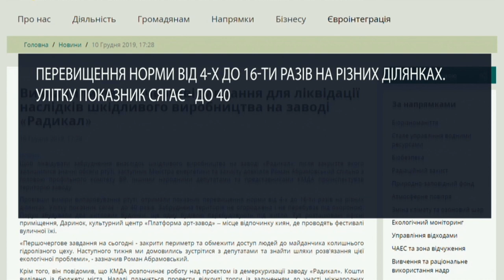На заводі «Радикал» зафіксували перевищення норми випарів ртуті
Скандальний завод Радикал або як його ще називають Київський Чорнобиль на якому до 1996 року виробляли хімікати з використанням так званої живої ртуті знову в епіцентрі уваги.